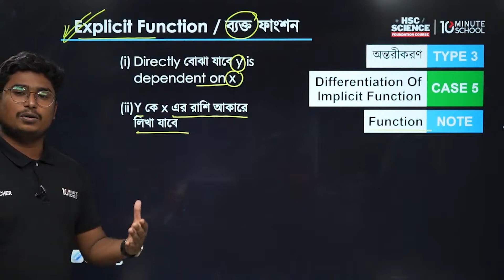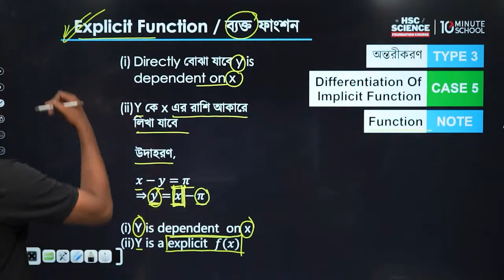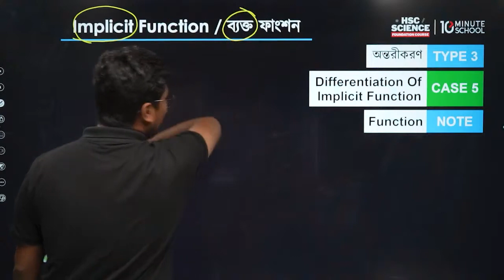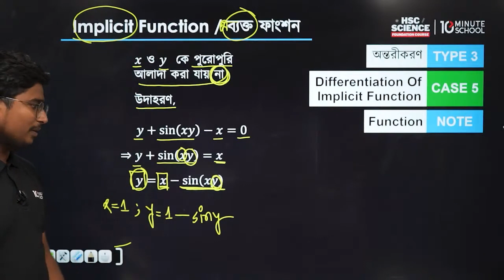ব্যক্ত ফাংশন | অন্তরীকরণের বাস্তব প্রয়োগ | HSC Preparation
টেন মিনিট স্কুলের কোর্স সম্পর্কিত যেকোনো জিজ্ঞাসায় কল করো 16910 অথবা ভিজিট করো

HSC Science Foundation সিরিজের আজকের এই ক্লাসে আলোচনা করা হয়েছে এইচএসসি বিজ্ঞান বিভাগ শিক্ষার্থীদের জন্য ব্যক্ত ফাংশন নিয়ে। এই ভিডিওটি থেকে টপিকটি ঝালিয়ে নিয়ে এগিয়ে থাকতে পারো তোমার HSC Preparation-এ!

Instructor Name: Maruf Al Mukit